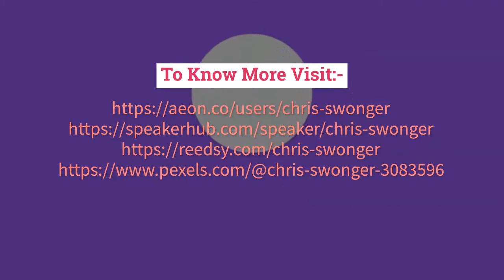Chris Swonger - Government Relations Professional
Chris Swonger is the President & CEO of Distilled Spirits Council of the United States. The national trade association commonly referred to as DISCUS, that protects the interests of producers of distilled spirits in the United States. Chris Swonger's background in government relations has helped to develop a broad range of skills that means he's well-suited for this role. Chris Swonger is a member of the Washington DC Economic Council and has been for many years.To Know More